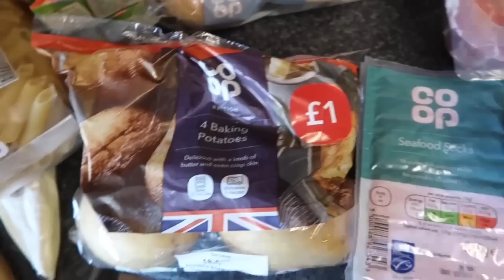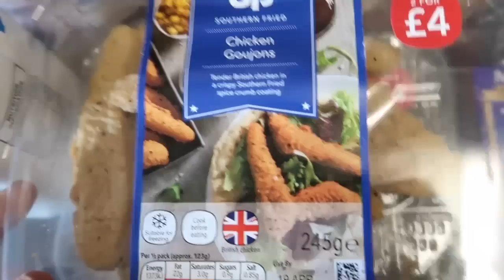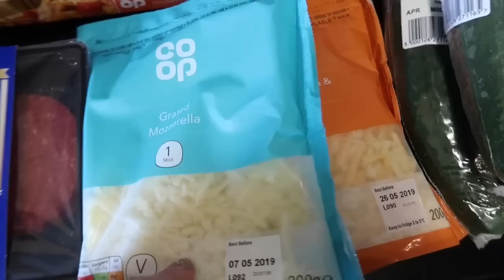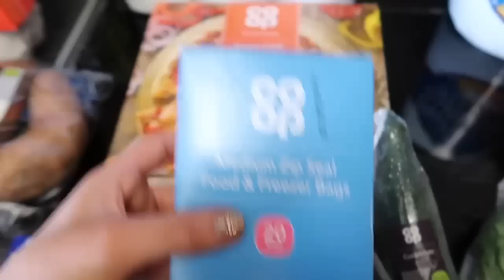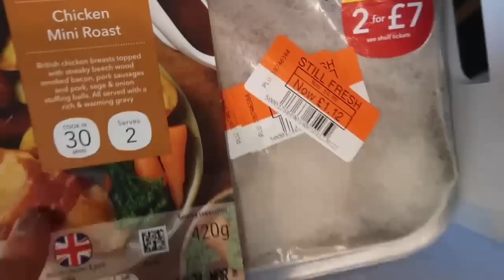MY WEEKLY FOOD SHOP HAUL FOR ONE! | I ONLY SPENT £40 | HARRIET MILLS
Today’s video is just a little weekly food shop for one I thought this would be a bit of fun to film as I need to start cooking normal food and not just going for a takeaway when Lou is away working. I always find it’s hard to just cook for one but I’ve a got a couple of good dinner ideas here so I hope you enjoy ☺️

My last few video uploads!